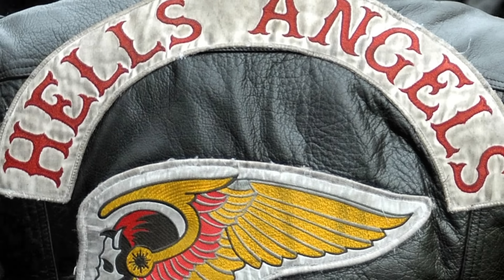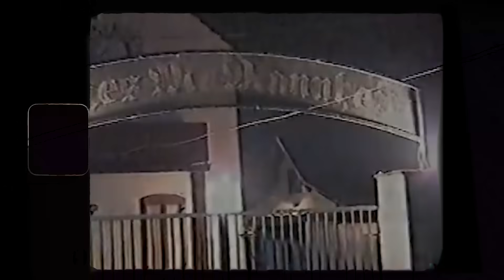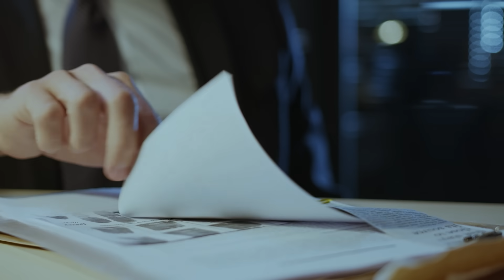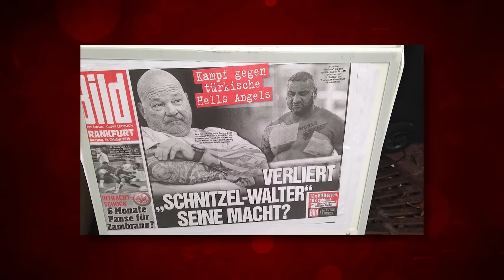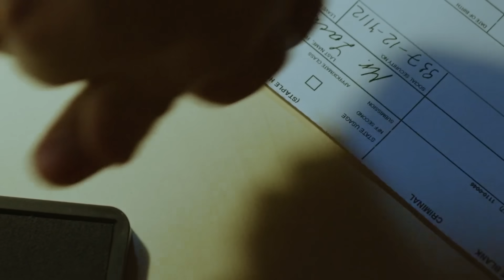Hells Angels - Bandidos: Die Mächtigsten Rockerbosse Deutschlands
Heute tauchen wir in die Unterwelt Deutschlands ein. Wir sprechen wer die mächtigsten Rockerbosse der Hells Angels, Bandidos und Bones sind die Deutschland zu bieten hat